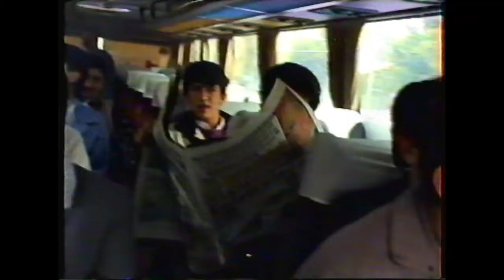BESNİ SPOR 10.11.1991